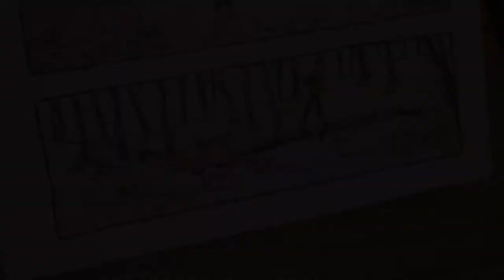Big Comic Book Project | sketch blog #17 (book illustration - coloured pencils)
Big Comic Book Project | sketch blog #17 (Permanent3rdGrade with Cat's Art School)

Being in the flow state and preparing for last encounters...

Suite IV | 'secret favourite place'

Materials used:
• coloured pencils (Caran d'Ache Luminance)
• wax oil pastel (Caran d'Ache Neocolor I)
• eraser stick (Koh-i-Noor)
• kneadable eraser (Faber-Castell)
• 118gsm White Paper Sketchbook (Ooly)
• coloured pencil sharpener (Prismacolor)